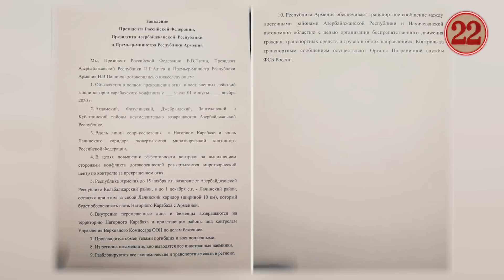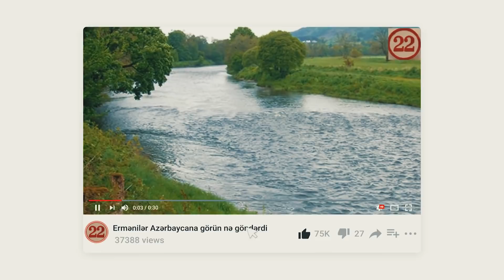SON DƏQİQƏ!!! QARABAĞDA HƏR ŞEYƏ HAZIR OLUN! - YENİ MÜHARİBƏ...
22-ci əsr kanalının bugünkü buraxılışında hər birinizi xoş gördük dəyərli izləyicilər. Vətən müharibəsi döyüş meydanında bitsə də, danışıqlar masasında davam edir. Artıq prosesin içində Rusiya ilə yanaşı Türkiyə də var.